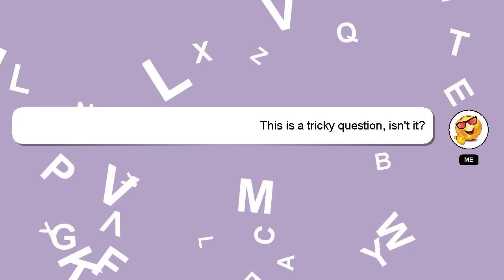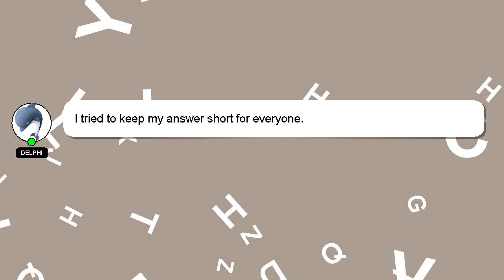How to recover in whatsapp chat?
Allow me to introduce myself briefly, Howdy, my name's Delphi. I am at your disposal to help you with any questions you have. - How to recover in whatsapp chat?

Providing an answer will be acknowledged and appreciated with a 'heart' from me.

*2 What we are experimenting :*